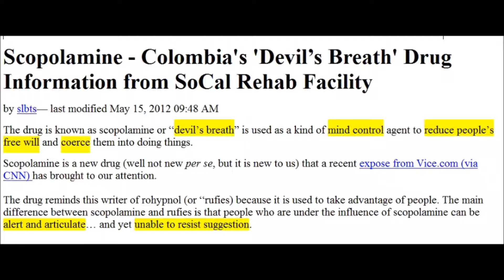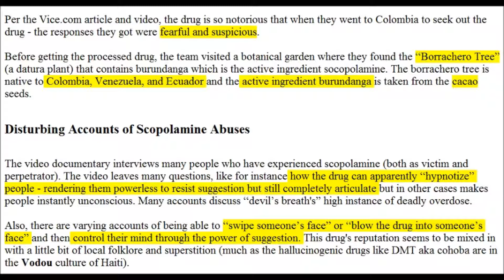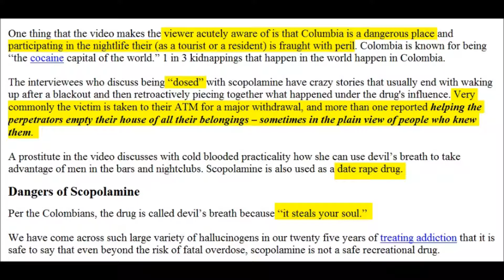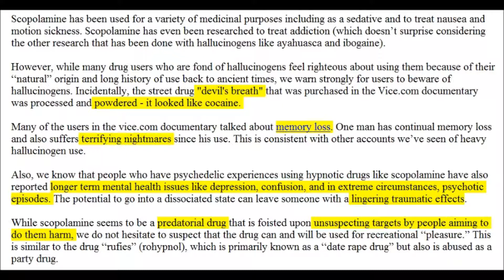Scopolamine,What is it?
A mind control drug that can be blown into your face.